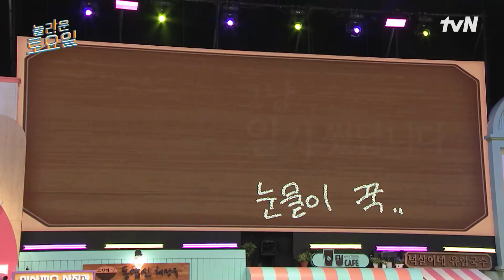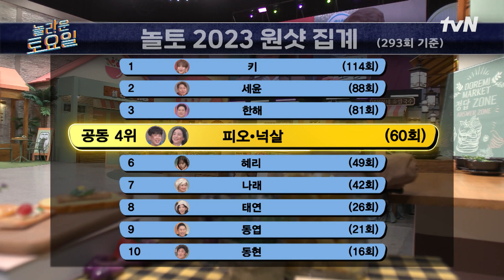하얀 라면의 신드롬! 이경규를 위한 〈과나 - 우리 배를 채운 100가지 라면♪〉놀라운토요일 | amazingsaturday EP.293 | tvN 231209 방송